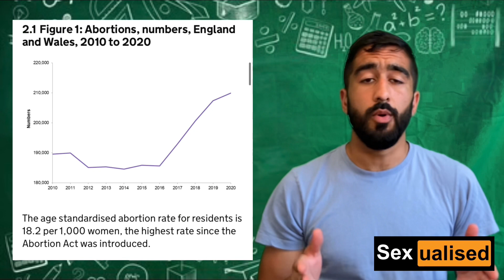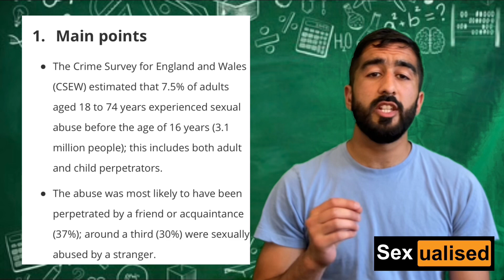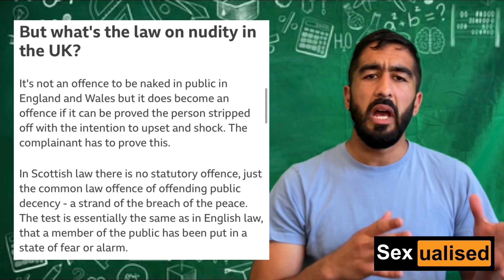SEX, PORN AND RAPE 🔞 - A VERY LIBERAL PROBLEM -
*The following video discusses themes of a mature nature.

The idea of freedom and its system has lead to the hyper-sexualisation of society. Easy access to pornography, the addiction to masturbation, the lewdness and shamelessness of sex outside of marriage, coupled with grotesque crimes such as rape and pedophilia, has given birth to a jungle like society.

Only an Islamic system, established in the Muslim world, will lead to stable, harmonious and regulated societies. Islam ensures the complete ban on pornographic sites, nudity on the streets, intimate relationships outside of marriage, and severe punishments for rape and other sexual assaults.

All statistical information, graphs and snippets taken from the following
- OfSted report, June 2021
- Schools watchdog for England
- Office for National Statistics
- Everyday Sexism Project
- Gov.uk (CSEW)
- BBFC
- NSPCC
- British Journal of Criminology
- Gov.uk (Abortion for 2020)